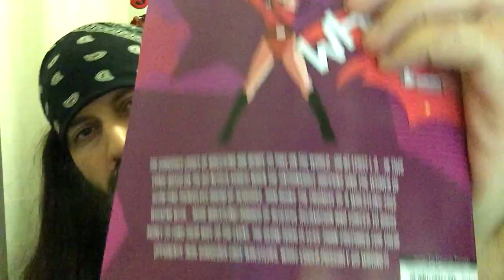GLOW #1 | COMIC BOOK UNIVERSITY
comic_book_university